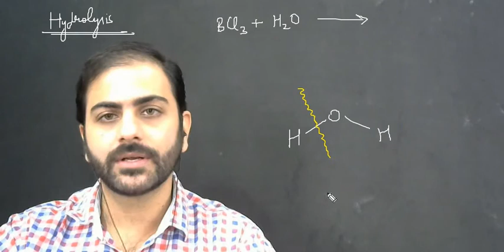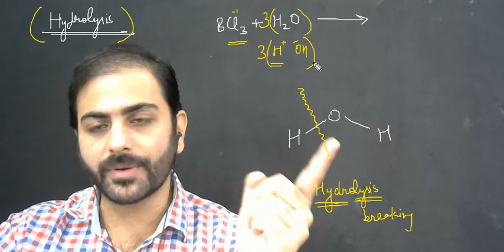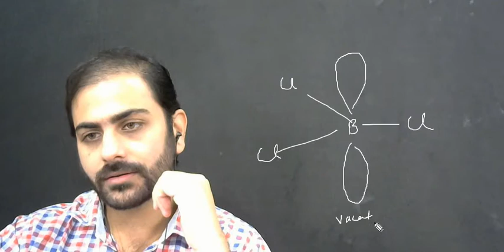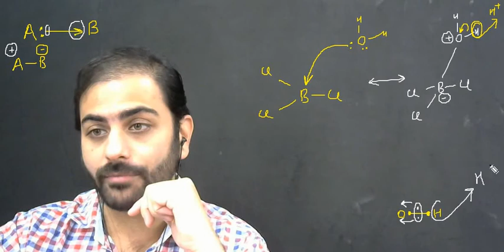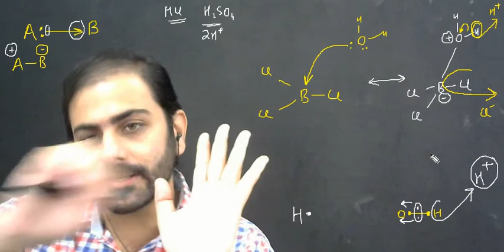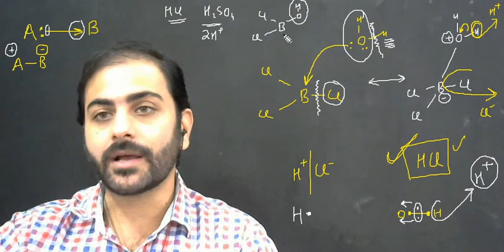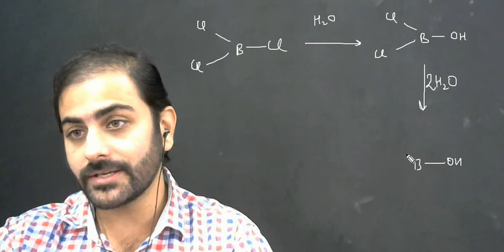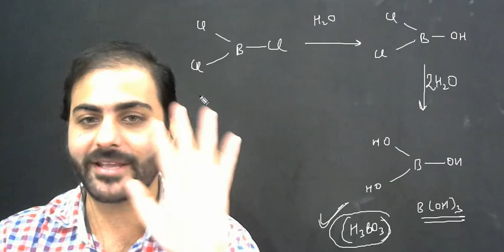P-Block (Trick-6) | Boric Acid Preparation | Hydrolysis of BCl3 | IIT-JEE & NEET | Abhishek Jain Sir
Extremely Important concepts of Inorganic Chemistry for IIT-JEE / NEET and other Entrance Exams. These Tricks will ensure that you remember the reactions for a longer period of time and score extremely well in Chemistry section of Engineering and Medical Entrance Exams.